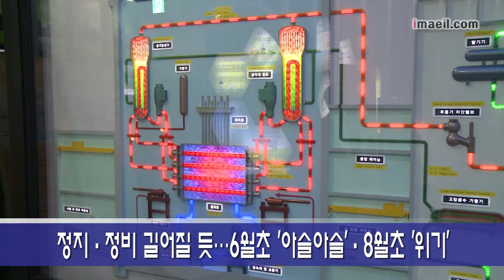원전 10기 정지...올여름 최악의 전력대란 우려